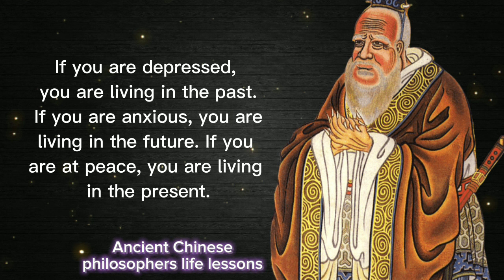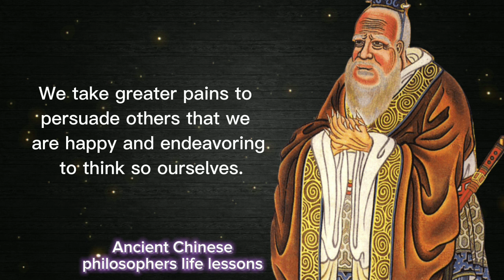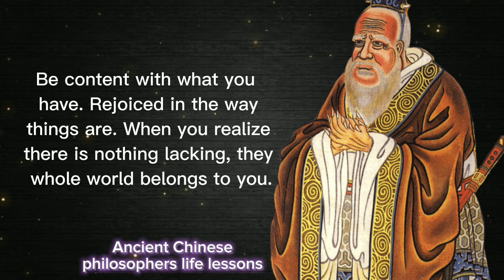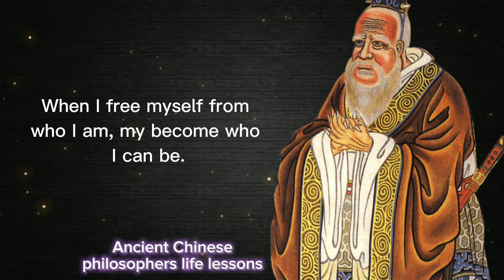Ancient Chinese Philosophers' Lessons about life Men Learn Too Late In Life - hundred quotes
title: Ancient Chinese Philosophers' Lessons about life Men Learn Too Late In Life - hundred quotes

(Introduction)
Discover the timeless wisdom of Ancient Chinese Philosophers and their lessons about life that men often learn too late in life. In this video, we explore the profound insights of these great thinkers and how they can help us live a more meaningful and fulfilling life.

(Your Queries)
quotes
ancient chinese philosophers quotes
chinese quotes
quotes about life
chinese philosopher
ancient chinese philosophy
lao tzu quotes
chinese philosophers
life quotes
best quotes
wise quotes
chinese philosophy
ancient chinese philosophers
inspirational quotes
ancient chinese quotes
ancient chinese philosopher quotes
ancient chinese quotes and proverbs
ancient chinese philosopher life quotes
ancient chinese philosopher's quotes
philosophy quotes
old Chinese language
Chinese Proverbs
quotes for men
become unshakable
ancient china

philosophy quotes
ancient chinese philosophers life lesso...
ancient chinese language
quran recitation